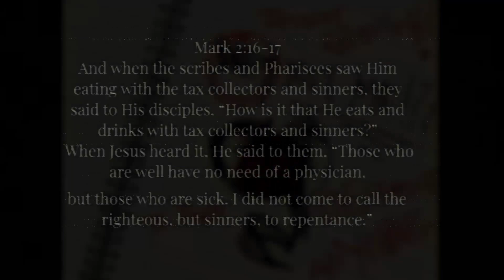God Above People | Episode Three